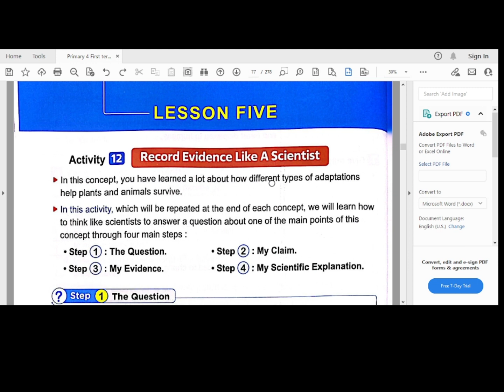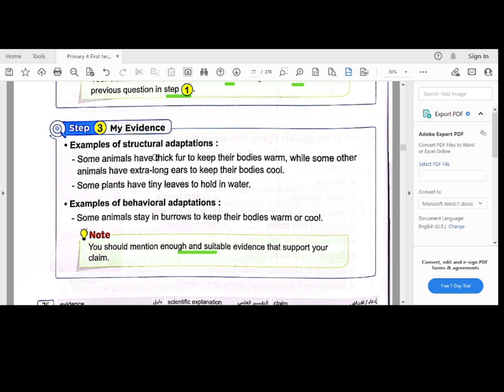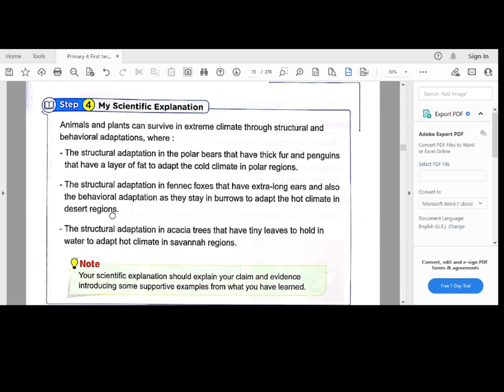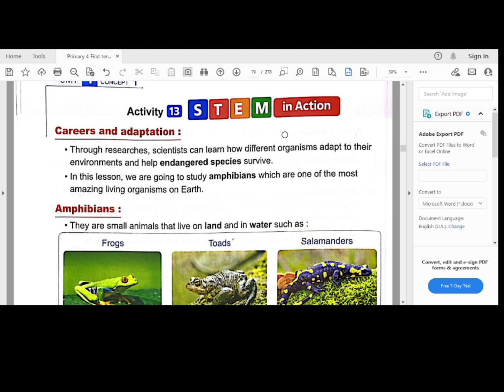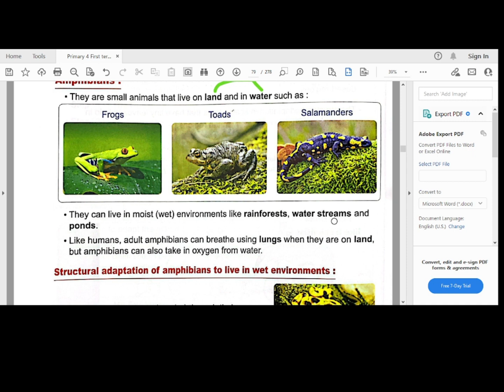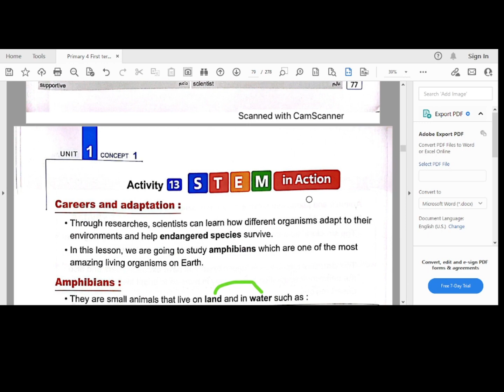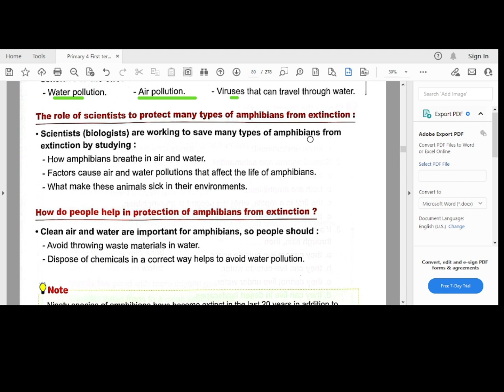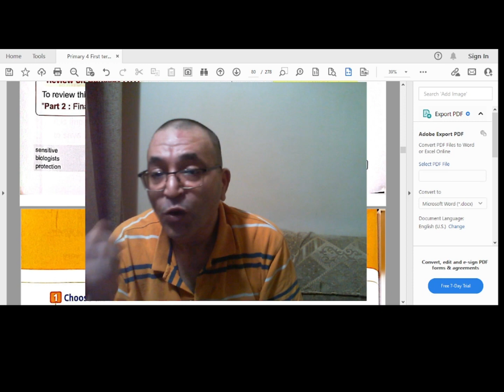Unit 1 Concept 1 1 Lesson 5 STEM in action